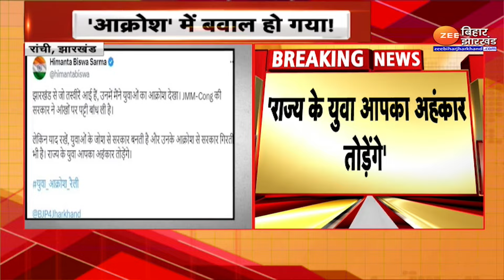BJP Yuva Aakrosh Rally: हेमंत सरकार के खिलाफ फूंका बिगुल | Hemant Soren Vs BJP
BJP Yuva Aakrosh Rally: झारखंड की राजधानी रांची में बीजेपी ने प्रदेश की हेमंत सोरेन सरकार के खिलाफ आक्रोश रैली निकाली... इस दौरान उन्होंने इंडिया गठबंधन की सरकार के खिलाफ प्रदर्शन किया. प्रदर्शन के दौरान पुलिस ने प्रदर्शनकारियों पर आंसू गैस के गोले छोड़े...-